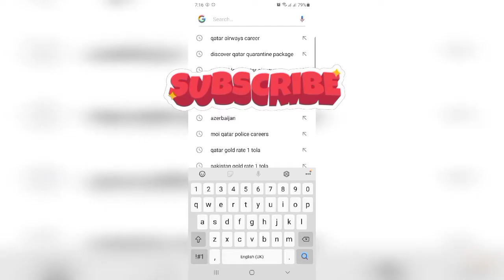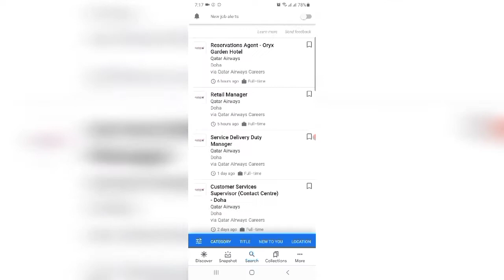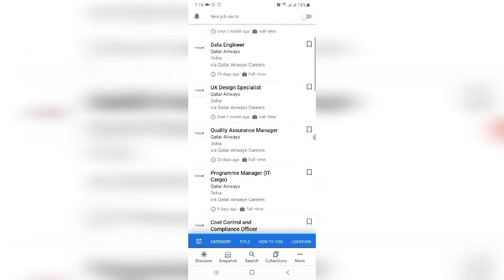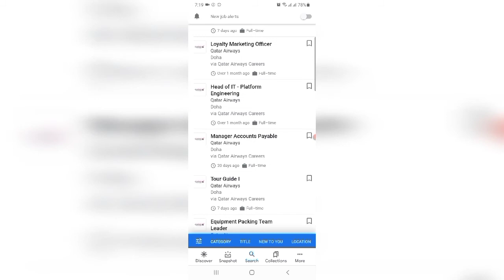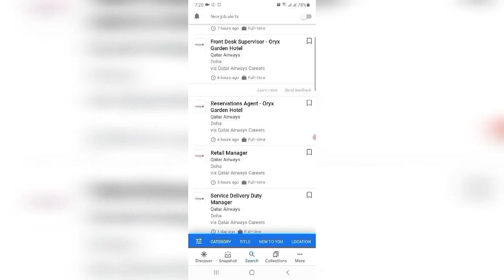job in Qatar airways job in Qatar Airlines in Doha qatar